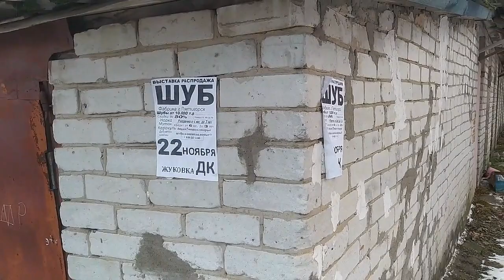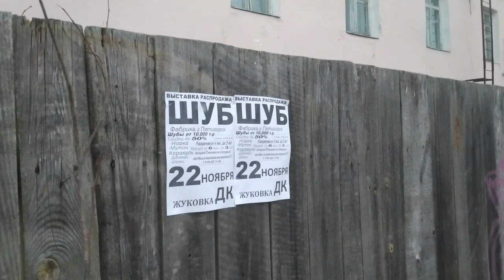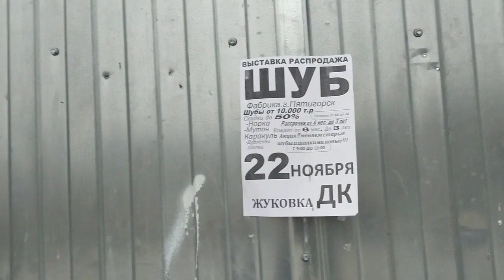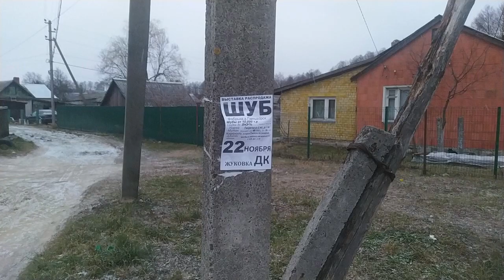За шубы на субботник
Жители нашли способ убрать навязчивую рекламу на городских улицах-раз полиция и чиновники не могут обуздать невидимок расклейщиков-пусть улицы убирают работники ДК,к тому же сами земли под ДК превращенные в торговые точки,надо перевести в земли для торговых центров и поднять земельный налог в бюджет,раз там торговля процветает!